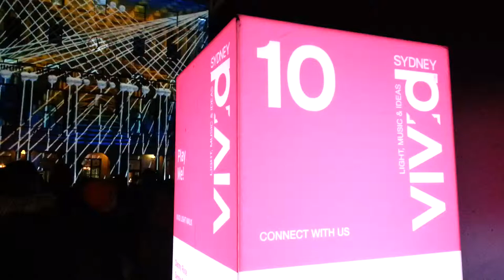Vivid Sydney 2014 - Customs House Circular Quay - Light Festival Night view HD 123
Vivid Sydney 2014 - Customs House Circular Quay - Light Festival Night view  High Definition Video 123 by AdinaOnLine
Vivid Sydney is an annual event of light, music and ideas.
Vivid Sydney Light Festival transforms the city into a wonderland of light art sculptures and grand-scale projections for every body to enjoy.
Sydney Festival of Light offers a cutting-edge contemporary music program and the spectacular illumination of city iconic architecture including Harbour Bridge, Luna Park, Darling Harbour, Martin Place and the sails of Sydney Opera House..
Vivid Sydney - Light Festival is a World Wide most spectacular International event.
Customs House features a grand atrium, impressive Helix staircase, striking contemporary interiors, and a giant City Model showcased under the glass of the ground floor - a must-see for all Sydney visitors! Situated at Circular Quay next to trains, buses and ferries, we are easily accessible and open till late seven days a week.
Customs House address: 31 Alfred Street, Circular Quay, Sydney NSW 2000, Australia
Circular Quay is a harbour in Sydney, New South Wales, Australia
The Circular Quay area is a popular neighbourhood for tourism and is made up of walkways, pedestrian malls, parks and restaurants.
Circular Quay is a major Sydney transport hub, with a large ferry, rail and bus interchange.
Circular Quay is a focal point for community celebrations, due to its central Sydney location between the Sydney Opera House and the Sydney Harbour Bridge. It is one of the main congregation points for Sydney New Year's Eve.Circular Quay is also the home of Sydney's Museum of Contemporary Art and the City of Sydney Library
Martin Place is a central business district of Sydney, New South Wales, Australia. Martin Place is the "civic heart" of Sydney.
Martin Place has become a national Australian icon in popular culture for attracting high-end film and television productions and actors to the area. Martin Place runs between George Street and Macquarie Street.
Martin Place has a large collection of buildings of various styles, from neo-classical to contemporary.
George Street, Elizabeth Street, and Castlereagh Street, which cross Martin Place, are all major bus routes in Sydney's CBD.
The water fountain on Pitt Street was featured in the film The Matrix, where Neo is distracted by the Woman in the Red Dress. The fountain has been rebuilt since the film was made. Martin Place was also the location of the final fight between Neo and Agent Smith in The Matrix Revolutions.
Vivid Sydney - Festival of Light was inaugurated in 2009, an initiative of Tourism NSW (currently Destination NSW) to boost the number of foreign tourists.